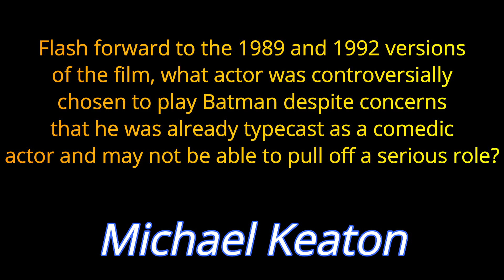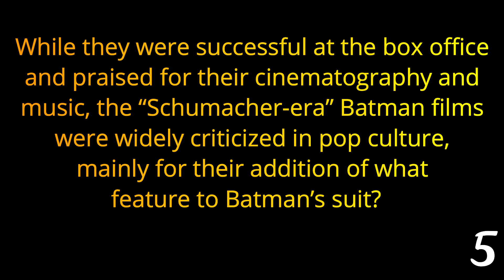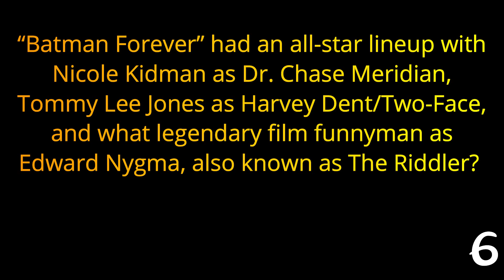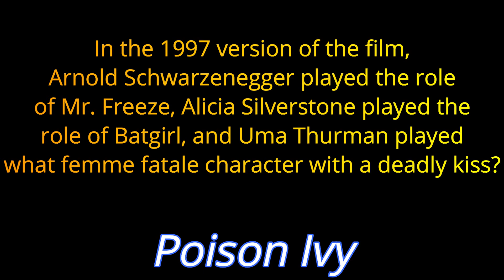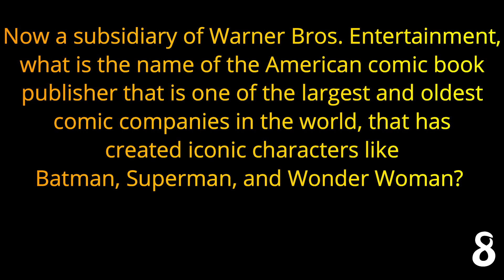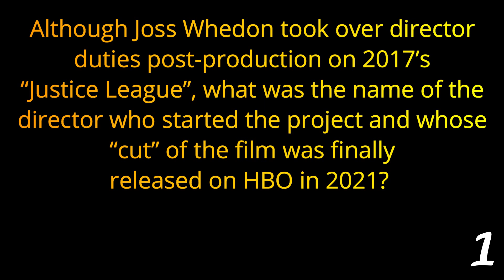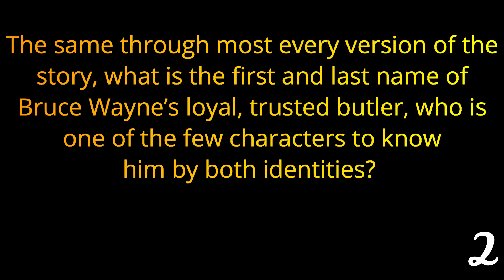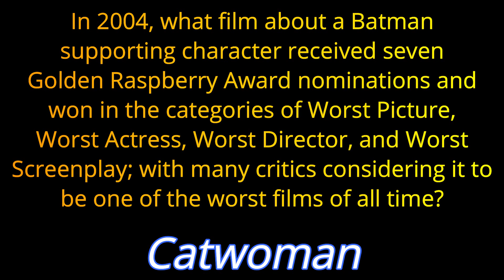THE BATMAN FILM FRANCHISE - 21 question Quiz About the Movies ( ROAD TRIpVIA- Episode 823 )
BATMAN
21 Quiz Questions -
EPISODE 823 |

21 Questions / 16:31 Minutes